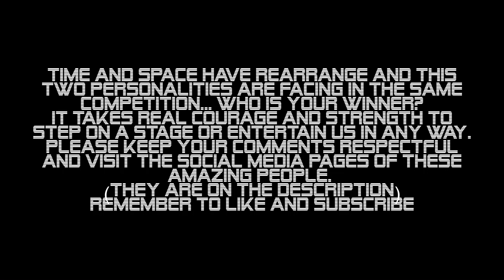Fantasy match up: Elizaveta vs Tamsen. Lets dance like a monkey. Did the Kid beat the adult?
Fantasy match up:  ELIZAVETA KRIVORUCHKO  vs Tamsen Devaere (@tamsendevaere2005). Lets dance like a monkey. Did the Kid beat the adult?
Who is your winner?
Who do you pick to win?

Time and space have rearrange and this two Personalities are facing in the same competition... Who is your winner?
It takes real courage and strength to step on a stage or entertain us in any way. Please keep your comments respectful and visit the social media pages of these amazing people.